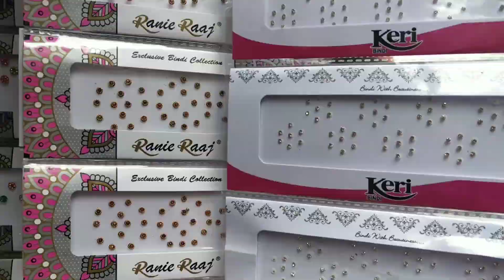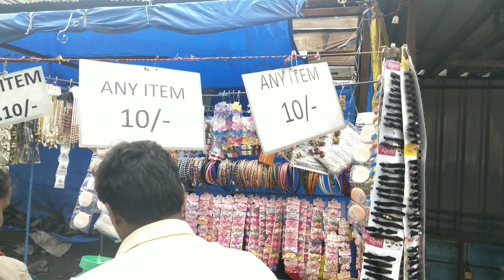KPHB Street Shopping With price / kukatpally JNTU STREET SHOPPING WITH PRICE